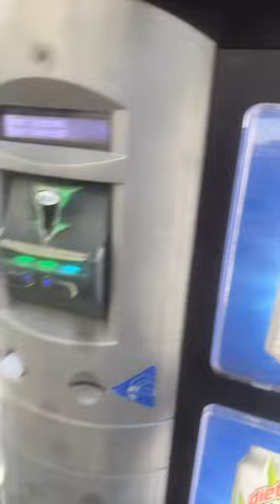No way I used my car keys and opened this vending machine😱 vending machine hack